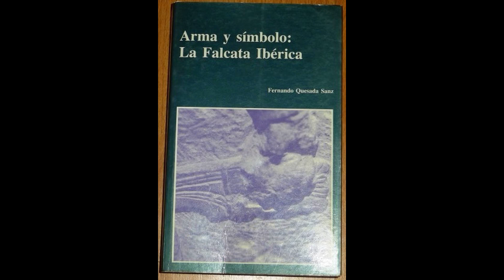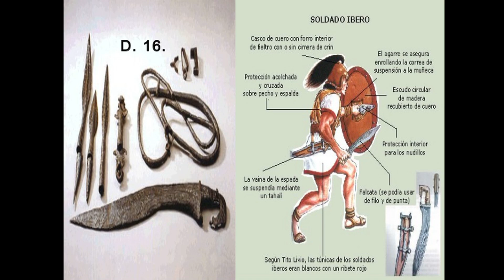La Falcata Ibérica ⚔️ armamento histórico 🔪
🔻🔻🔻🔻🔻🔻Ábreme🔻🔻🔻🔻🔻🔻
La falcata es una espada de filo curvado originaria de la Iberia prerromana. Su uso está históricamente asociado con las poblaciones del sureste de la península ibérica durante la conquista de Hispania, donde constituye una de las armas blancas nativas más emblemáticas de la Antigüedad.
Mi equipo de grabación y edición:
Micrófono Fifine k669
Micrófono solapa
Portátil ASUS FX505GE-BQ166
Xiaomi Mi 9
Aquí encontrarás información sobre temáticas diferentes:
- Diversos temas históricos, como la Antigua Roma o Hispania.
- Consejos y trucos para estudiar y aprender Historia.
- Reseñas históricas.
La música utilizada pertenece a la Biblioteca de audio de YouTube.
Las imágenes utilizadas están sacadas de google o pertenecen a diapositivas o similares creadas por el dueño del canal.